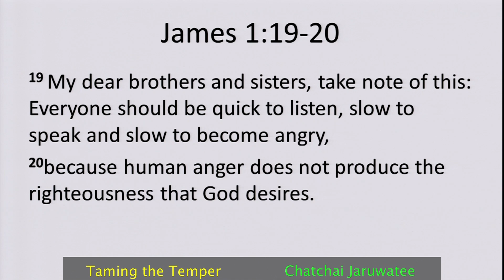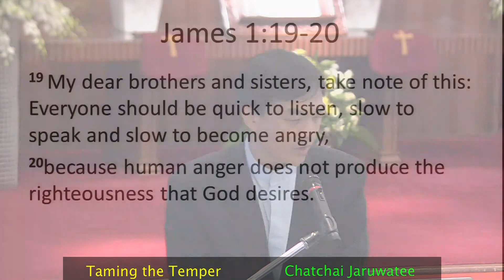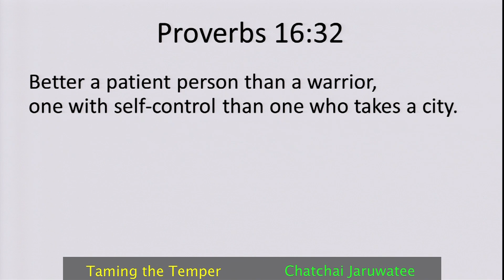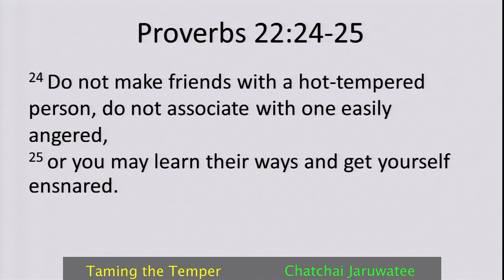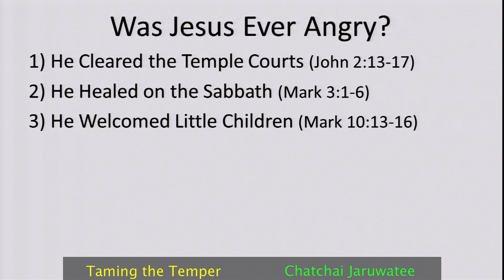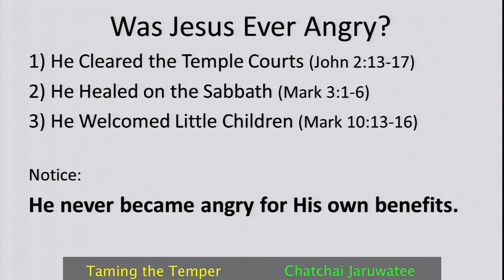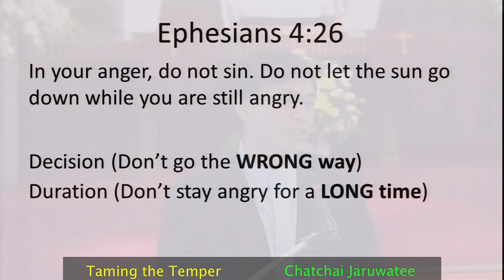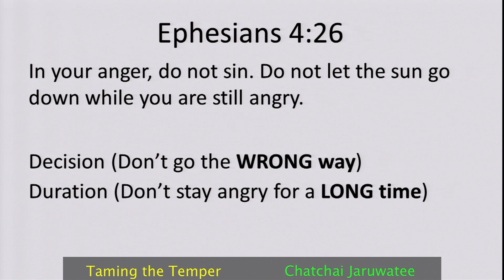Sermon: English Service 2014-09-14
Taming The Temper
James 1:19-20
Rev.Chatchai Jaruwatee
Wattana Church